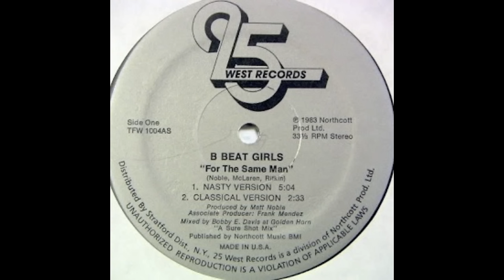Flight Facilities Decade Mix: 1982 - 1992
The second instalment of our mixes for triple j Mix Up Exclusives. Taking you chronologically from 1982 – 1992.

Just like the 72-82 mix, there are plenty of Easter eggs to be found. Some more obvious than others. Get hunting…

The 80’s was a decade of real positivity. It showed in the colours, the musical experimentation, and the general economic growth. It was a major step into the new world, with the tearing down of the Berlin wall, signalling the death of communism in Eastern Europe.

Lots of musicians cite the Yamaha DX-7 synth, and the introduction of MIDI in 1983, as the destruction of music in the 80s, saying that it made the music sound thin, and too similar between different artists. This may well have been true for the latter parts of the decade, but we found that the wealth of music between 1982 and 1984 was almost too much, and we had to exclude many songs we loved. We think this is due to the introduction of newer electronic synths, and there being a magical time of experimentation between the old and the new.

Dance music and raves really took a foothold as the 90’s grew nearer, and we found that consistency in memorable albums began to fade, leading to early signs of a ‘singles’ and ‘one-hit-wonder’ based industry. This was when we were born.

We made an App! Introducing: Flight Deck.
The home to over 10 years of Flight Facilities music & content.

Tracklist:

01. Sylvester – Do You Wanna Funk?
02. Brad Shitt – Casbah Breakdown
03. Solomun – Love Recycled
04. The Human League – Don’t You Want Me? (Aeropop Edit)
05. Goblin – Tenebre
06. Death On The Balcony – Cruel Banana
07. Herbie Hancock – Rockit
08. The Pointer Sisters – Automatic
09. Matthew Wilder – Break My Stride
10. B-Beat Girls – For The Same Man
11. Cybotron – Clear
12. Michael Jackson – PYT
13. New Order – Blue Monday
14. Laid Back – White Horse
15. Pet Shop Boys – West End Girls
16. Miami Sound Machine – Dr. Beat
17.  Madonna – Lucky Star
18. Toecutter – Best Party Ever (Flight Facilities Edit)
19. Seidah Garrett – Do You Want It Right Now?
20. Limahl – Never Ending Story
21. Bronski Beat – Smalltown Boy
22. Bangles – Dub Like An Egyptian (Todd Terje Edit)
23. Nu Shoes – I Can’t Wait
24. David Bowie – Magic Dance
25. Bruce Hornsby – That’s Just The Way It Is
26. Janet Jackson – What Have You Done For Me Lately
27. Rick Astley – Never Gonna Give You Up (Drop Out Orchestra Dub)
28. Fleetwood Mac – Everywhere (Psychemagik Edit)
29. Harold Faltermeyer – Axel F
30. Steve “Silk” Hurley – Jack Your Body
31. Paul Simon – You Can Call Me Al (Flight Facilities Edit)
32. Yello – Oh Yeah
33. John Farnham – Age Of Reason
34. Salt n Pepa – Push It
35. Technotronic – Pump Up The Jam
36. The B-52′s – Love Shack (Losoul Bitshit Edit)
37. Adamski – Killer feat. Seal
38. Dee Lite – Groove Is In The Heart
39. De La Soul – A Rollerskating Jam Named Saturdays
40. Prince – Cream
42. Annie Lennox – Walking On Broken Glass